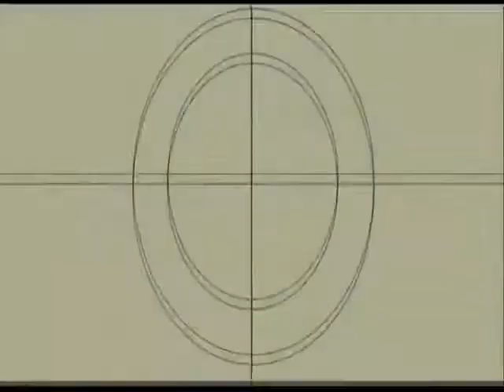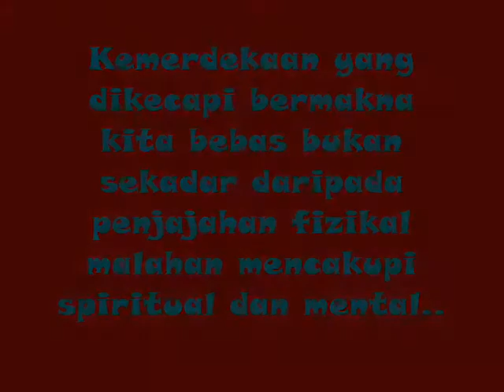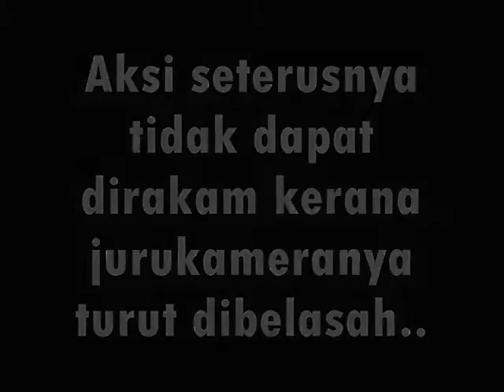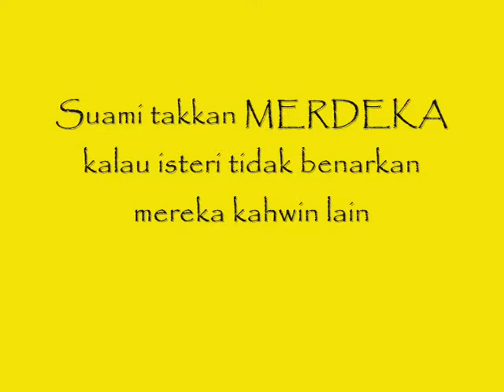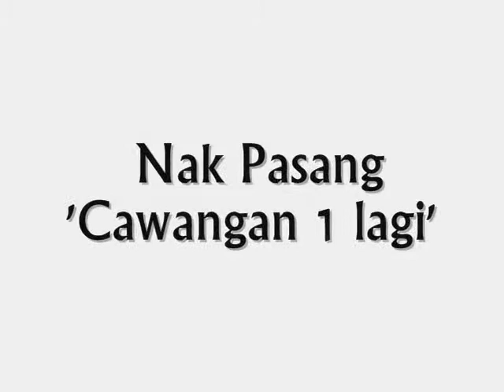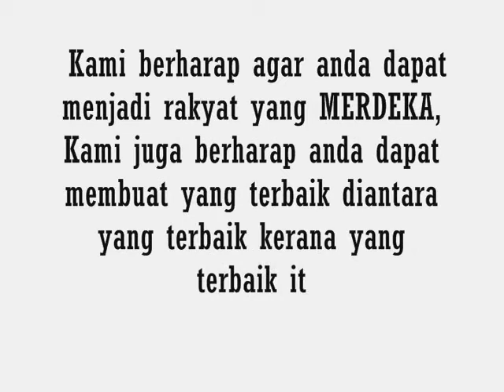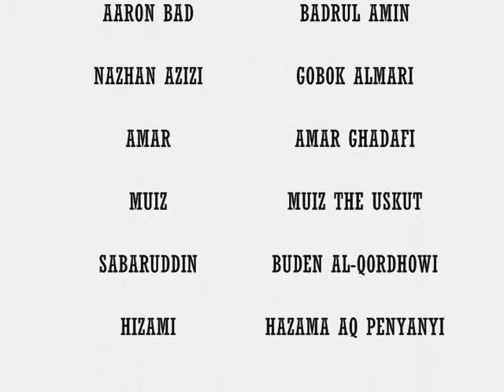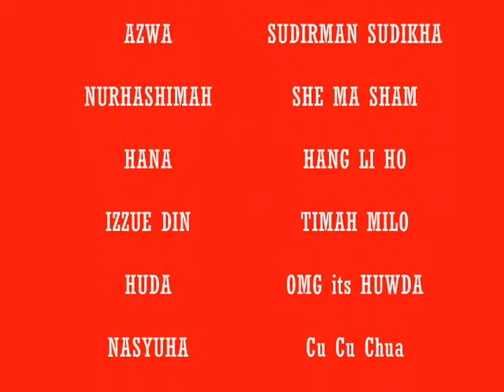M.E.R.D.E.K.A (class project)